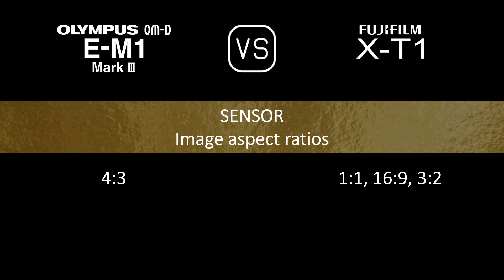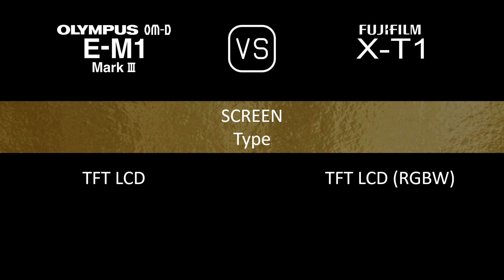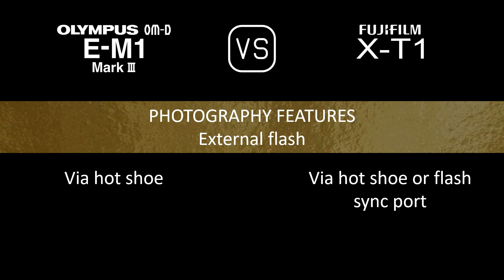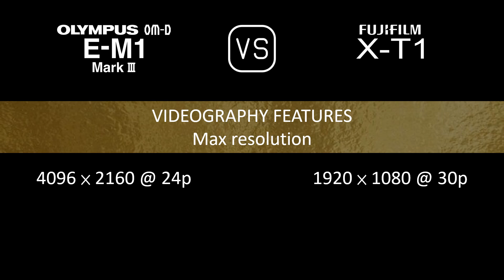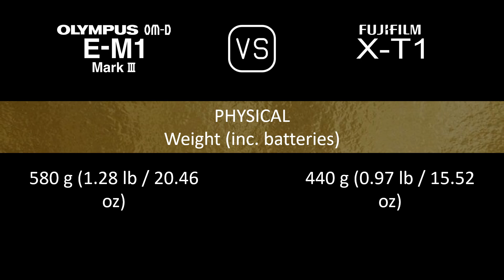Olympus OM-D E-M1 Mark III vs. Fujifilm X-T1: A Comparison of Specifications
This video overviews the Olympus OM-D E-M1 Mark III and the Fujifilm X-T1 in a parallel comparison of specifications.

00:24 LAUNCH
00:32 BODY
00:41 SENSOR
01:05 IMAGE
01:21 OPTICS & FOCUS
01:50 SCREEN
02:10 VIEWFINDER
02:26 PHOTOGRAPHY FEATURES
03:27 VIDEOGRAPHY FEATURES
03:43 STORAGE
03:47 CONNECTIVITY
04:16 PHYSICAL
04:36 MISC